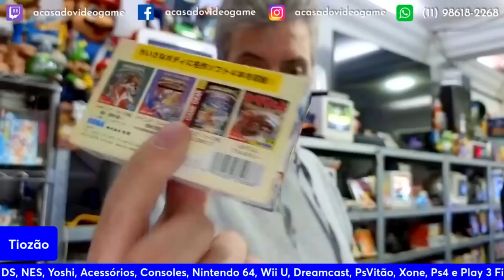CAMINHÃO DE CONTROLE CAIU NA LIVE DE VENDAS DO TIOZÃO